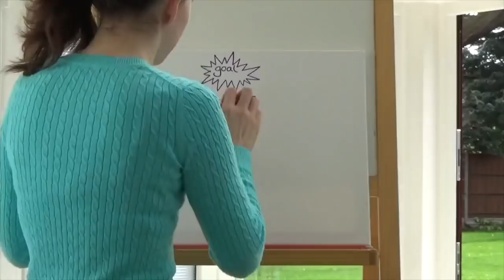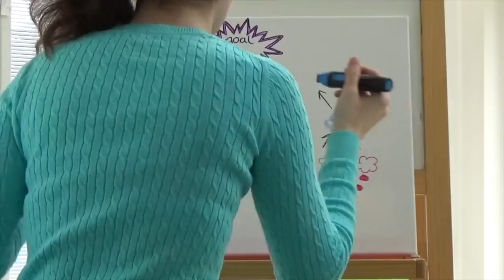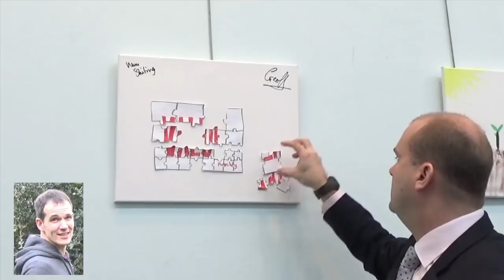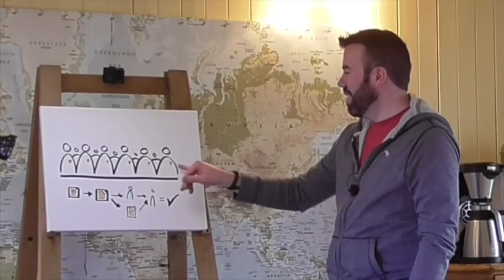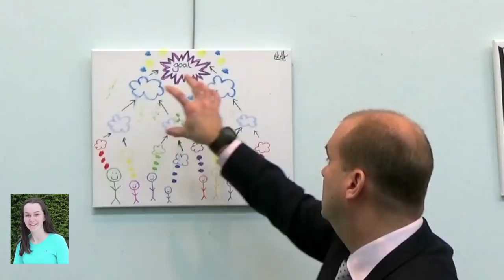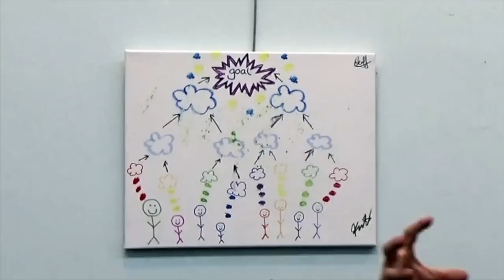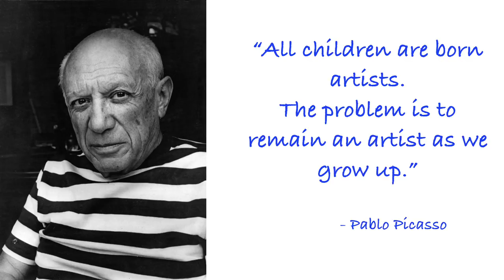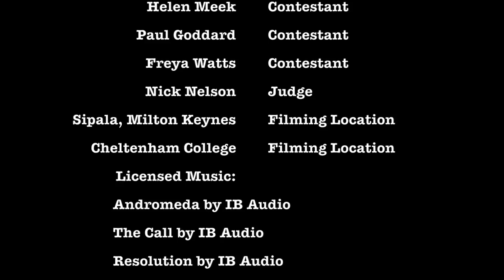'The Agile Canvas' // Episode One // Scrum Mastery Challenge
Episode One of Scrum Mastery Challenge sees our five contestants use their artistic skills to portray agile. Can they impress a Director of Art? Who will be the first winner of the series?

In this episode Scrum Trainer and Agile Coach, Geoff Watts, looks into the different approaches each contestant takes and agile appears to them. He explains how our self-limiting beliefs can often stand in the way of our greatness and how important the role of empathy plays in this challenge.